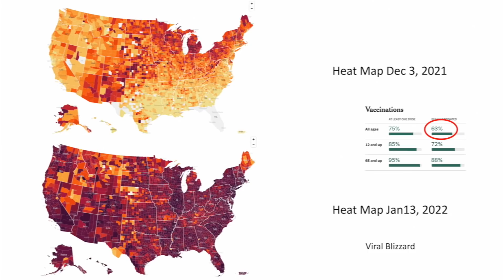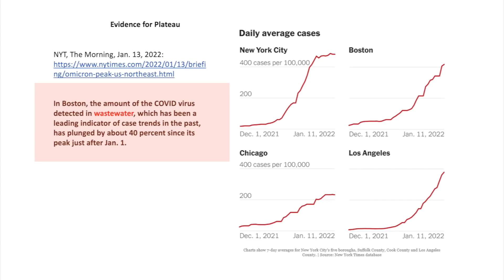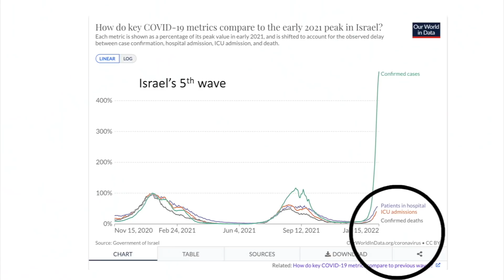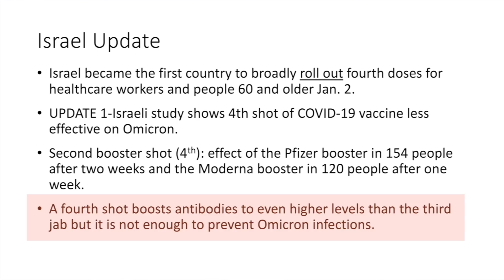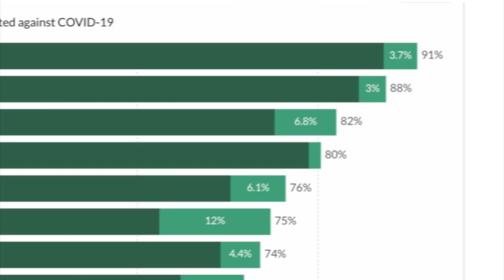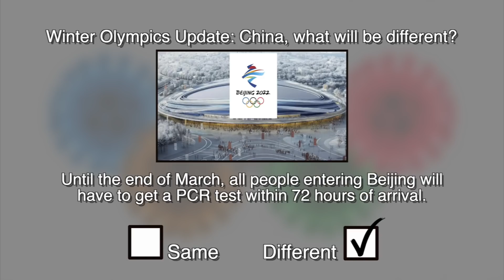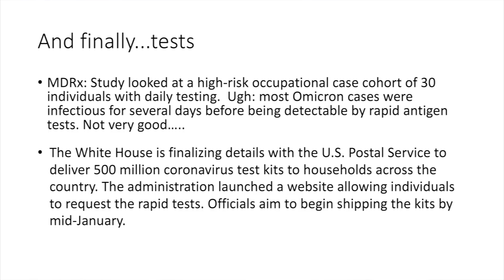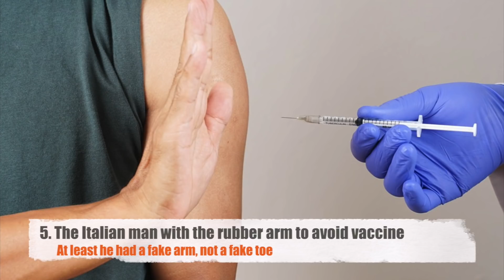Dr. Klotman's Video Message - Week 96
Baylor College of Medicine's Dr. Paul Klotman takes a look at assumptions behind when the Omicron peak will be. And, he shares his Top 10 list for you this week: "Why listen to scientists when you have the Internet?"